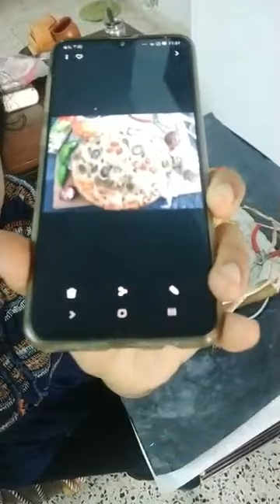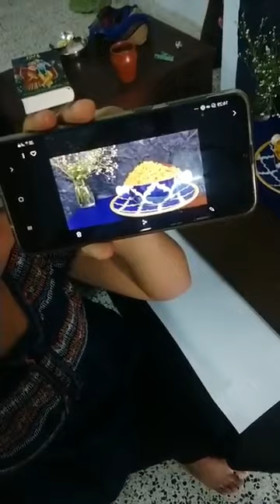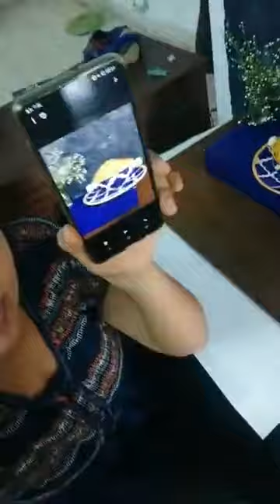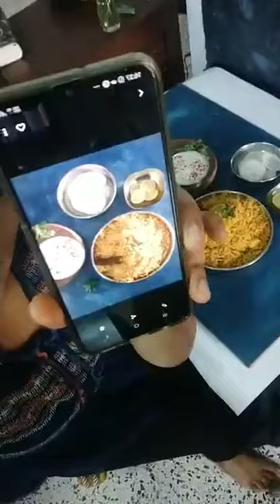Food Photography Class with Cookpad India in Hindi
Food Photography class in HINDI with our author Khyati Dhaval Chauhan. Learn about
- Lighting
- Backdrops
- Props